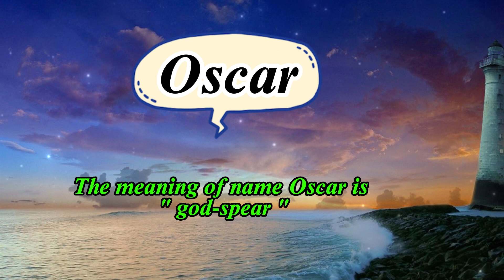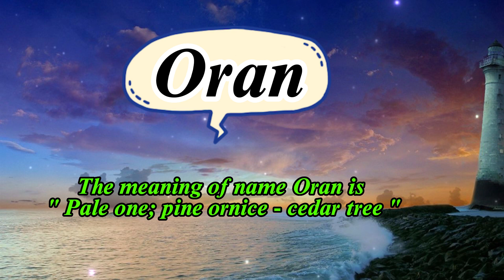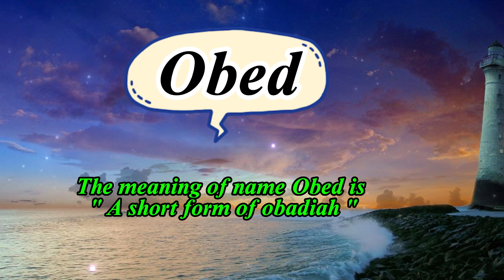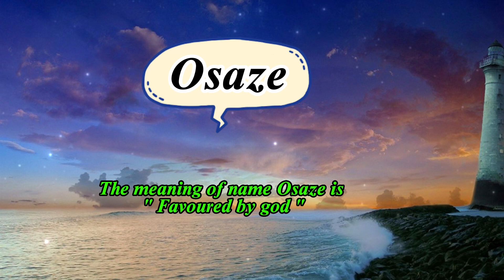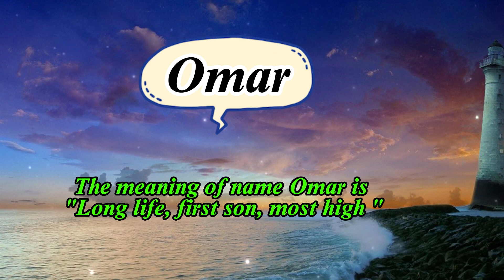Christian boy Names Starting with O | christian baby boy names start O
Welcome to my Easy online school youtube channel. Please watch this video till the end to know Christian boy Names Starting with O | christian baby boy names start O